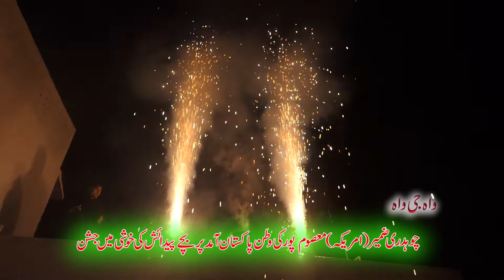Pakistani Boys Dhol Dance Excellent Dhol Dance 2022 Dance performance CH ZAMEER US P=2